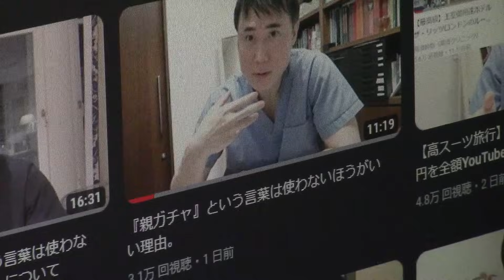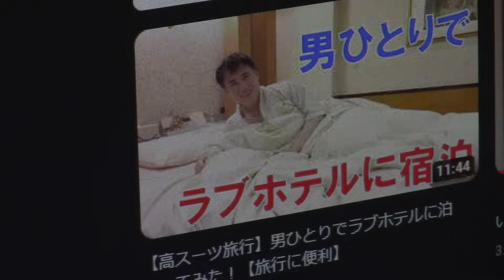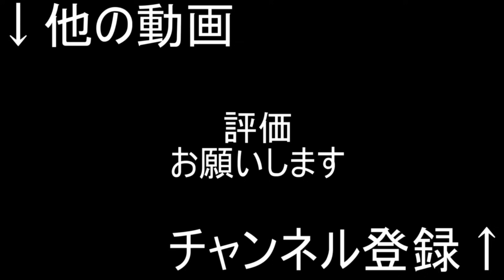【お前が言うな】高須幹弥「親ガチャ？人のせいにすんじゃねぇよ」←大炎上してる件について【上級国民】